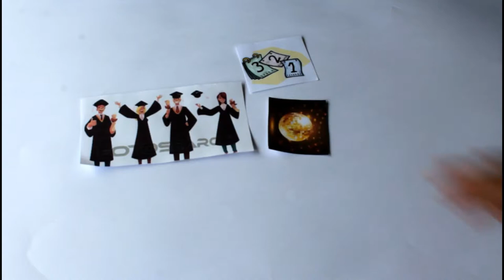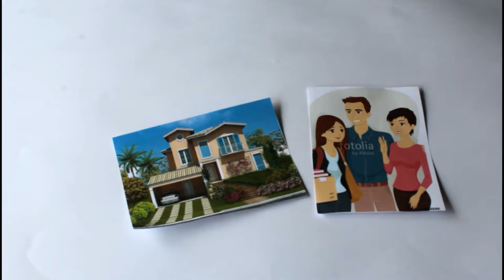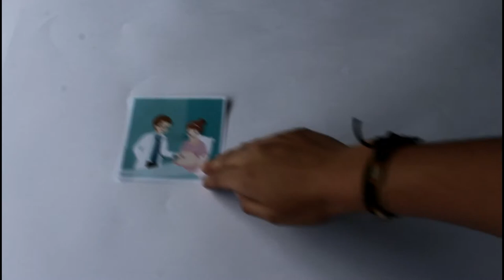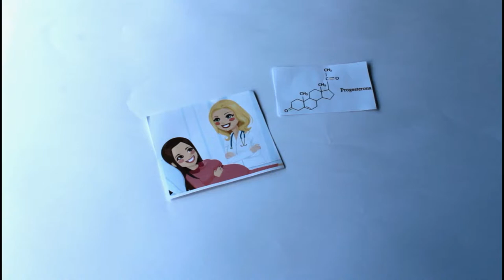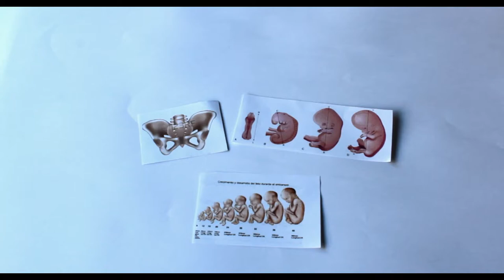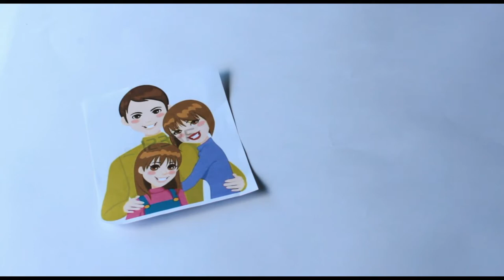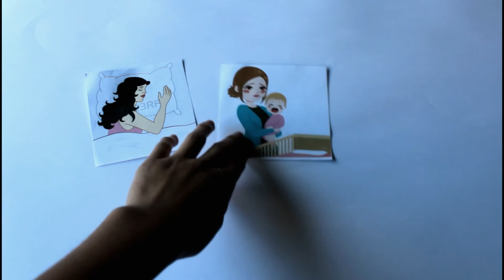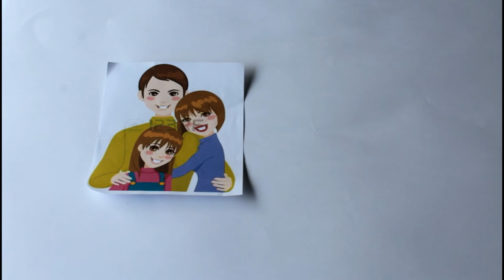EMBARAZO ADOLESCENTE - EPI UA Temuco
Angélica Barriga
Bárbara Sandoval
Arielle Maldonado
Catalina Paredes
Javiera Grez
Verónica Retamal